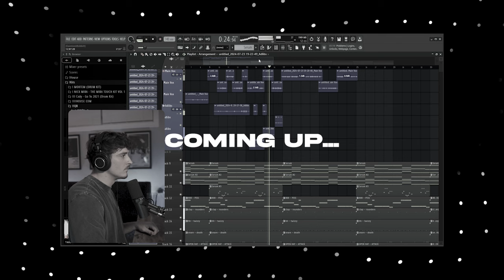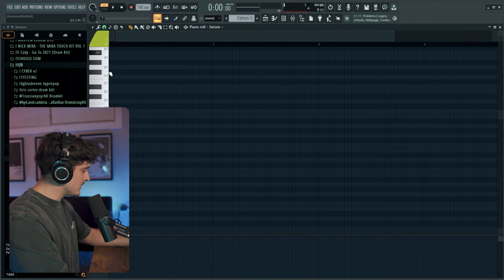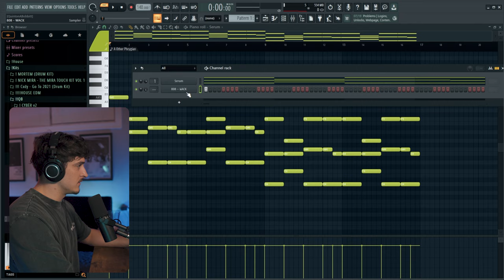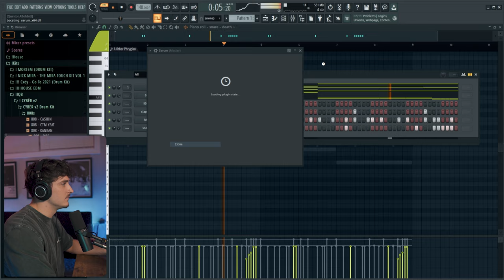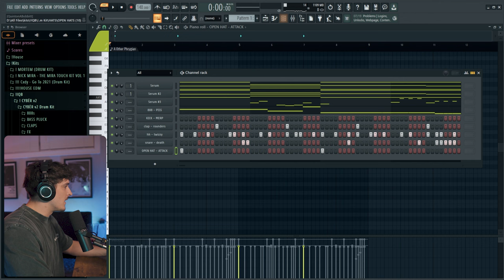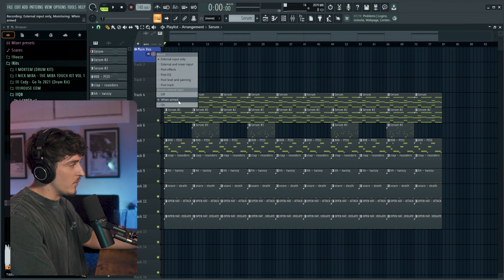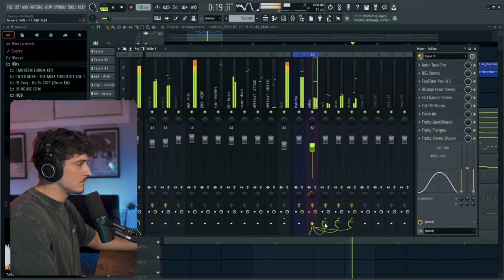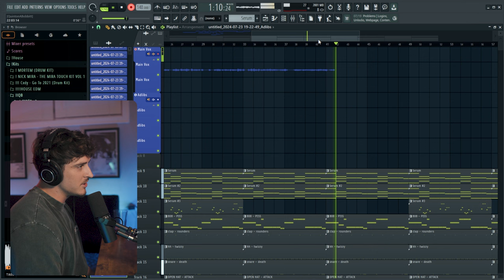how to make a song like IAN from scratch (FL STUDIO 24)